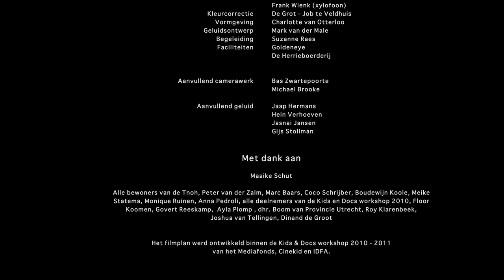"Wild Lilly": How to adapt to city life when you grew up in the forest?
Lilly lives in a commune in the middle of the forest. She lights fires, saws wood, hammers nails and plays in the mud, along with her two brothers. But circumstances prise Lily and her folks away from their home into a brick-built townhouse, far from nature.

Will she put down new roots, this little nine-year-old?

Directed by Sanne Rovers
Camera: Jefrim Rothuizen
Sound: Bouwe Mulder
Editing: Tim Roza
Proofreading: Jodie Clifford